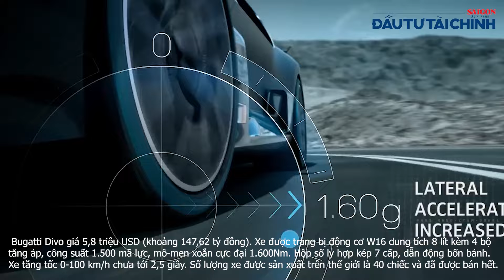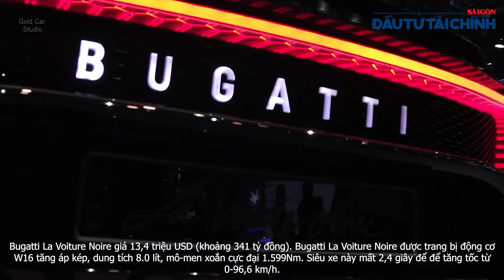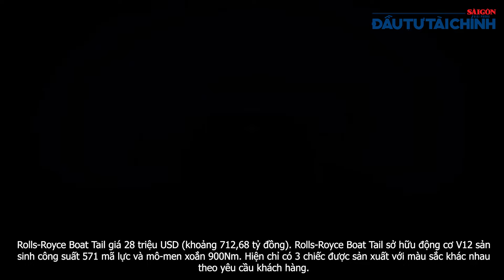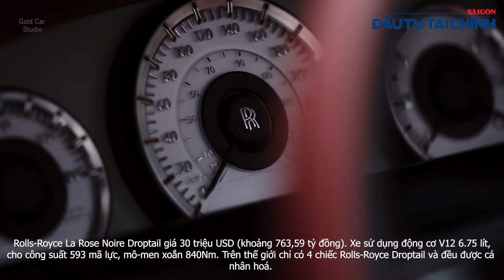Mãn nhãn với 10 siêu xe đắt nhất thế giới năm 2024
(ĐTTCO) - Theo trang Motor1, siêu xe đắt nhất lên đến 30 triệu USD, tính theo giá trị hiện tại tương đương gần 764 tỷ đồng.

Tòa nhà Báo SGGP: 432-434 Nguyễn Thị Minh Khai, P5, Q3, TPHCM